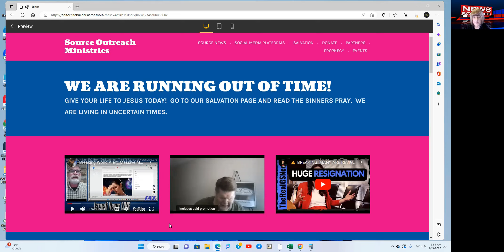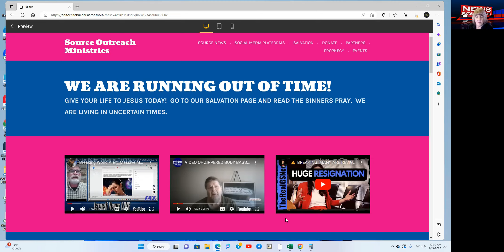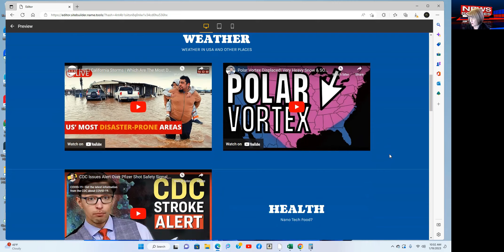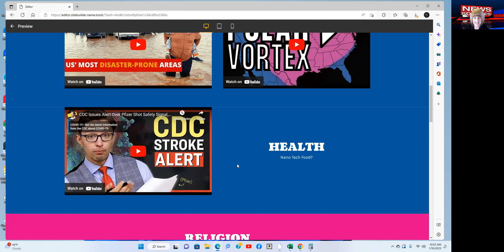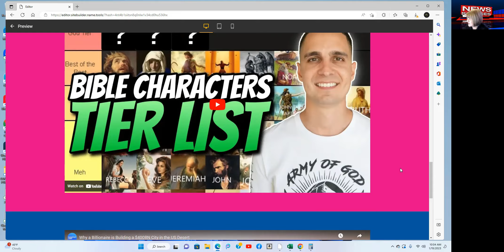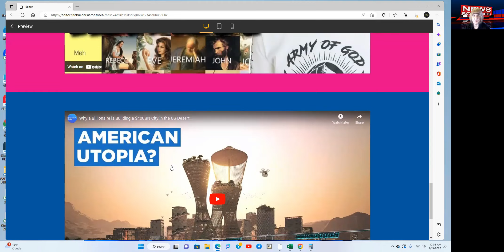THE BIBLE TALK SHOW PRESENTS SOURCE NEWS #11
SOURCEOUTREACHMINISTRIES.COM PUTS OUT SOURCE NEWS FOR YOU TO REVIEW.  THE BIBLE TALK SHOW.  GOD BLESS